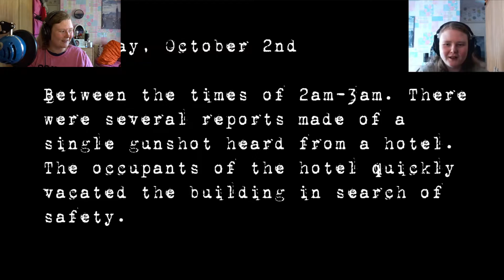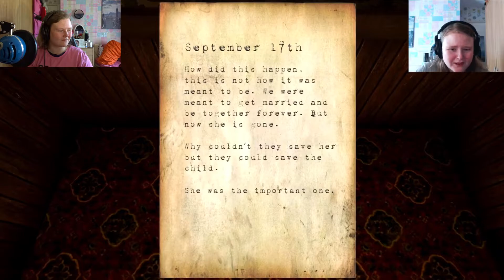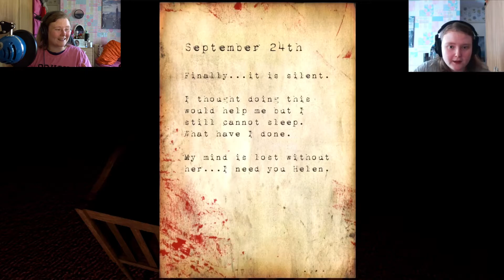REACTING to my first FACECAM video!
If you watch the whole video, THANK YOU and you are AWESOME! 👌

For Dad...